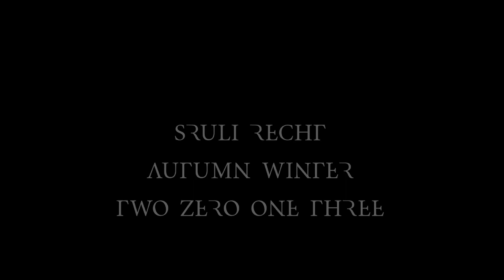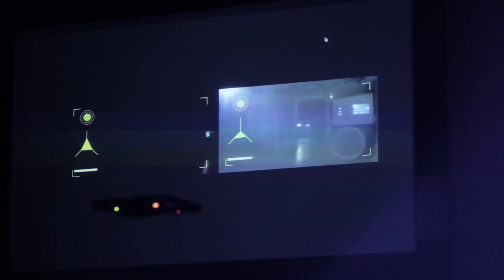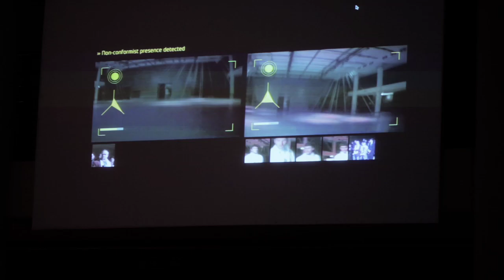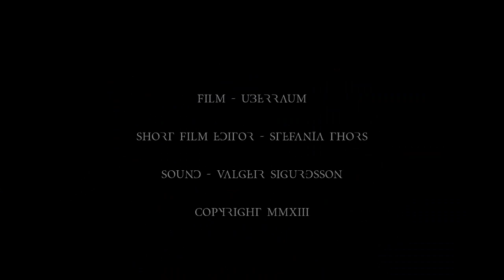CONCENTRATED - SRULI RECHT A/W 2013 Runway Presentation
CONCENTRATED - Autumn Winter '13
Carousel Du Louvre, January 19, 2013

Film - Uberraum
Short Film Editor - Steffanía Thors
Sound/Music - Valgeir Sigurðsson
Interaction Design - Mellbratt & Wiberg

With Special Thanks to:
Greenhouse Studios
Tranoi
Promote Iceland
Sruli Recht Studio

COPYRIGHT MMXIII SRULI RECHT